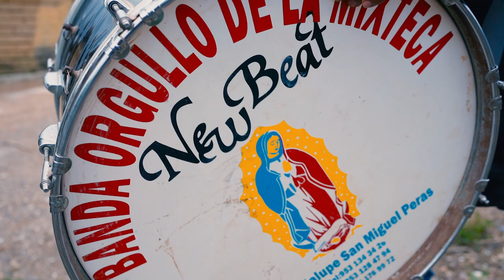banda de San Miguel Peras tocando cumbia version mixteco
banda de san miguel peras en las minas peras tocando bien relajados